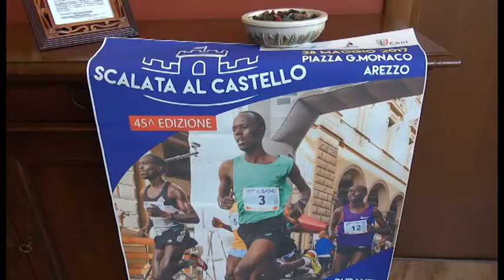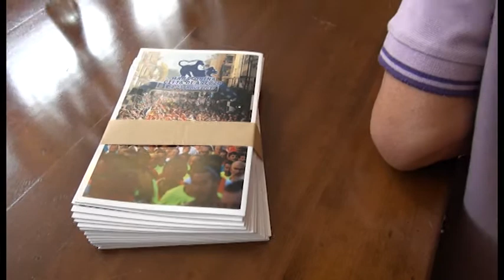Domenica la 45° Scalata al Castello: diretta su ArezzoTv (canale 214)